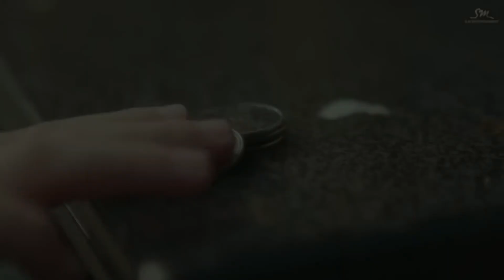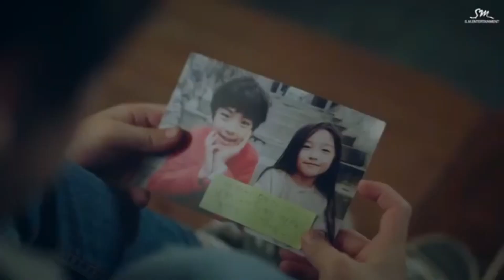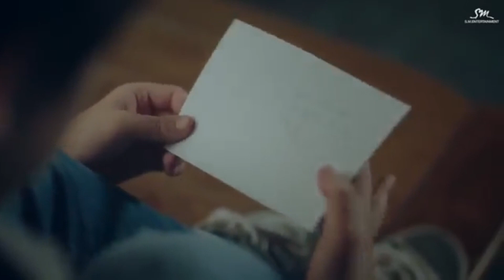[FMV] Rapsodi - hueningkai txt & Yuna itzy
And turn on bell Notification For new video
Thank... 😊

txt itzy shipper, txt itzy fmv, hueningkai cut, hueningkai clip, Yuna itzy cut, Yuna itzy clips, itzy fmv, txt fmv